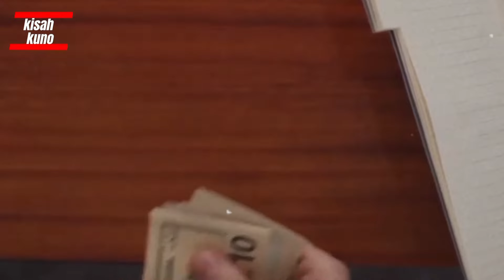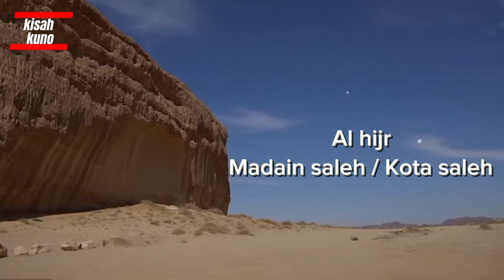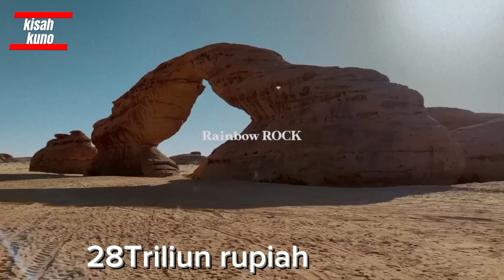SUDAH DIPERINGATI JANGAN MALAH LANJUT | KISAH KUNO